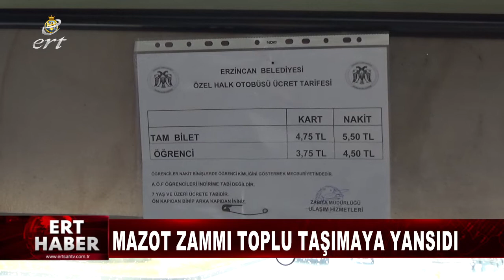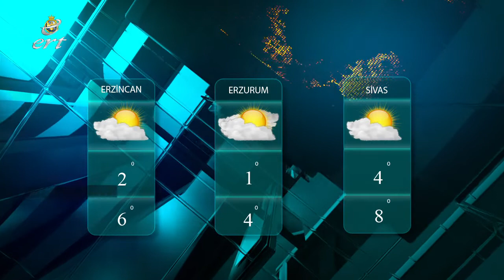09 03 2022 HABERLER